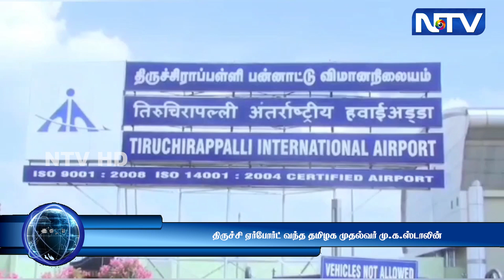24.8.23 | திருச்சி ஏர்போர்ட் வந்த தமிழக முதல்வர் மு.க.ஸ்டாலின் - உற்சாக வரவேற்பு அளித்த திமுகவினர்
24.8.23 | திருச்சி ஏர்போர்ட் வந்த தமிழக முதல்வர் மு.க.ஸ்டாலின் - உற்சாக வரவேற்பு அளித்த திமுகவினர்